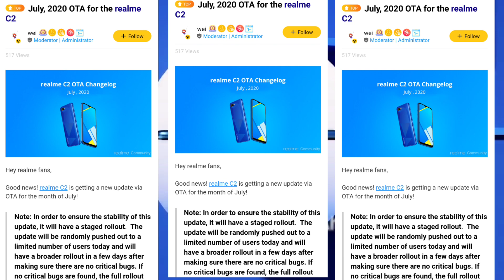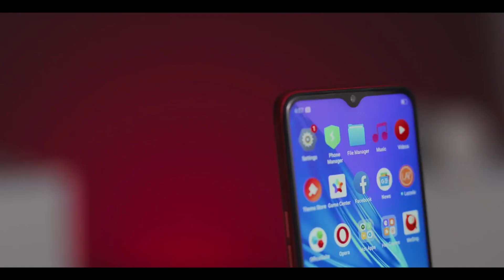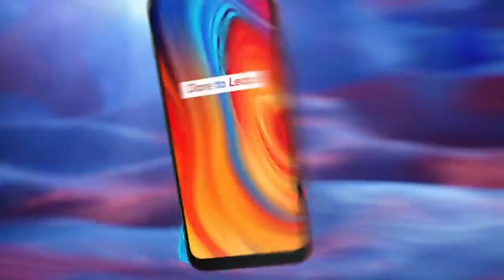Realme C2 July update A.27।। realme UI 😱।। Android 10 😡।। Minddisk